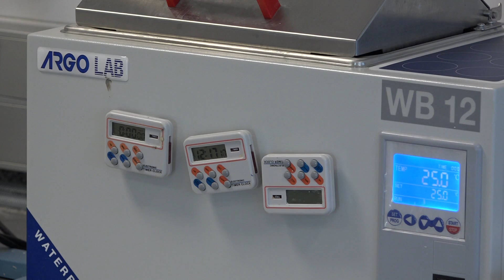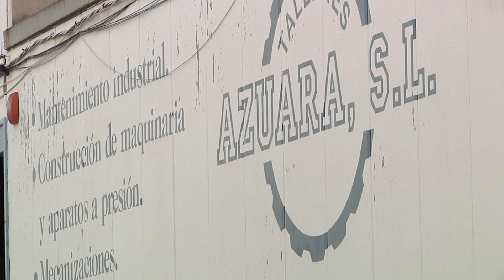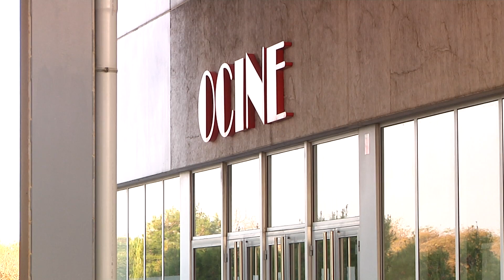Eix27. Capítol 31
L'espai econòmic de Tac12 gira aquesta setmana al voltant de la inversió de 5 milions d'euros de Repsol al complex industrial de Tarragona i la línia d'ajuts per projectes d'I+D que rebran tres empreses tarragonines. També observem com avancen les obres de construcció del Moll de Balears i, alhora, expliquem per què el polígon logístic de CIMALSA a Montblanc es desencalla.